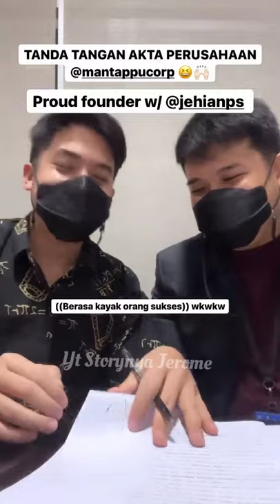YEAYY.. PERESMIAN MANTAPPU CORP JEROME & JEHIAN